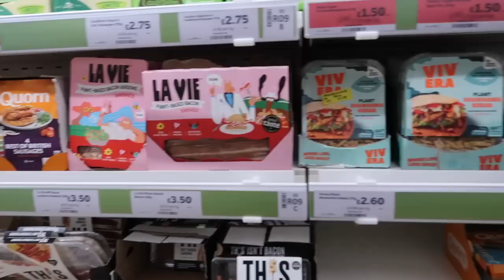EVERYTHING I BOUGHT THIS WEEK | Suzie Bonaldi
vid by: @SuzieBonaldi

leather trousers
black boots

green cargo trousers (8)
denim cargo trousers (petite w 26 l28)
striped shirt (8)
denim waistcoat
grey jogging bottoms
zara jacket (M-L): sold out
green sweater (L): sold out
maje cardigan (1)
loewe tank (M but need S)

✨ WORN WITH ✨
black cargo trouser
logo jeans
pink cardigan
pink cardigan in grey
pink cardigan dupe
pink bag

✨ TUESDAY OUTFIT ✨
cowboy boots
cowboy boots dupes
grey t-shirt (M)
black prada bag
prada bag dupe
cat eye sunnies

✨ FRIDAY OUTFIT ✨
blue pinstripe shirt
celine sunnies
white tank top
chunky trainers

✨ SATURDAY OUTFIT ✨
black top
jeans (w28 l30)
prada dupe

✨ MAKEUP ✨
nars palette
givenchy lip balm rose perfecto
givenchy powder (shade 3)
givenchy blush (shade 2)

✨ OTHER ✨
phone case
phone charm

✨  HOME ITEMS ✨

PILLOW CASES (STRIPE)

PILLOW CASES (LINEN)

LILY SILK PILLOW CASE**

BED SHEET

Coffee Machine